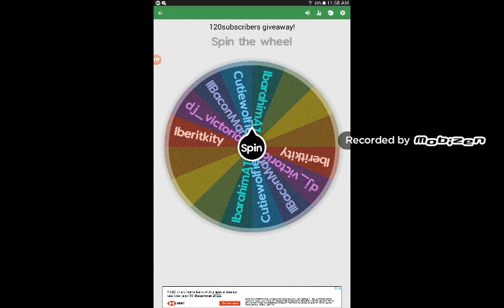The 120subscribers giveaway is 200cash! And who is the winner? Whatch till the end (roblox adoptme)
Congrats dj_Victoria!!!❤❤ you won 200cash in adopt me from the 120subscribers giveaway!
Hope you enjoyed guys! Bye..